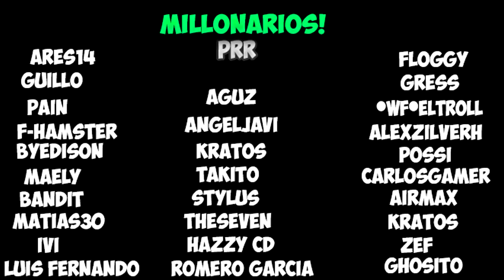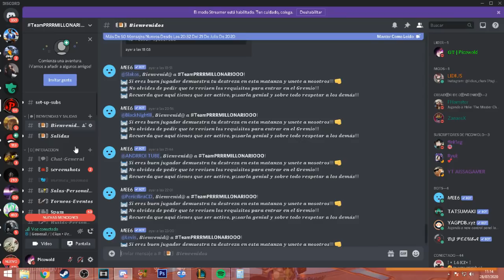TORNEO DE DUO OFICIAL CREATIVE DESTRUCTION!! NUEVA ACTUALIZACION + FAILS!!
Donaciones

Componentes de mi pc :
16GB RAM DDR4 2400F
Rx 560 4gb
600W EVGA PLUS

creative destruction
fortcraft
fortnite android
fortnite copia android
creative destruction pc
reto creative destruction
creative destruction top